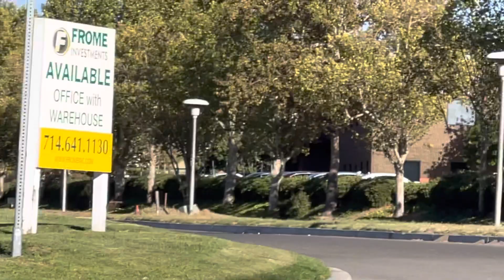Apple Valley #41 40’ Crown straight pipe making Detroit “music”